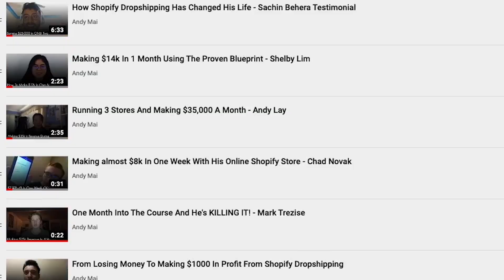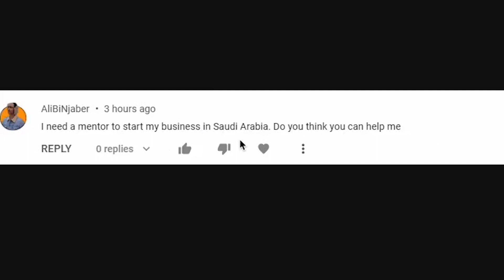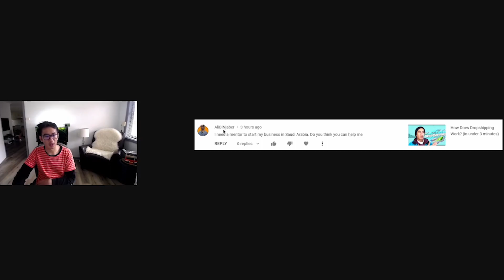Can You Do Shopify Dropshipping In Saudi Arabia? How To Find A Mentor?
We are going to answer this very interesting question in this episode. Is shopify dropshipping possible in Saudi Arabia? Let's figure out!

Answering ALL Questions, Mentorship Requests, Video Requests, Help
- @andyqmai (instagram)